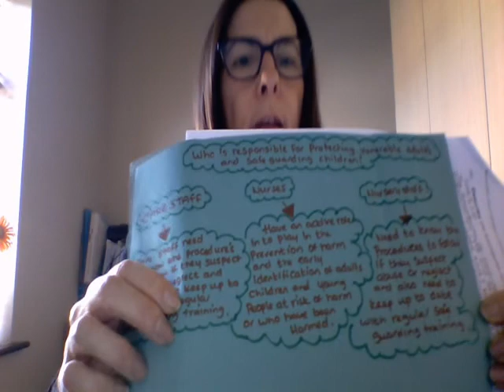Health, Social & Children & Young People's Care - Unit 3 Safeguarding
This video is suitable for Health and Social Care Learners March /April 2020